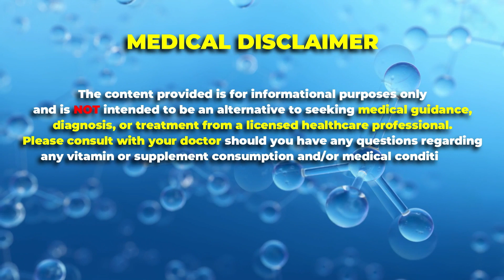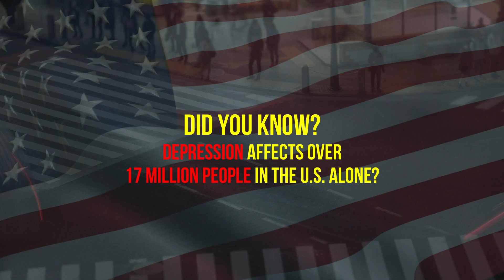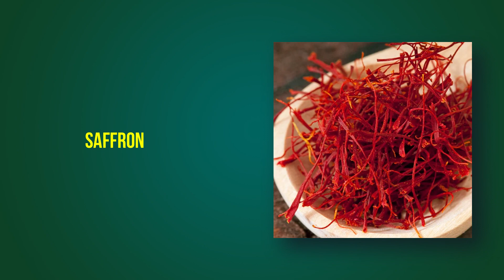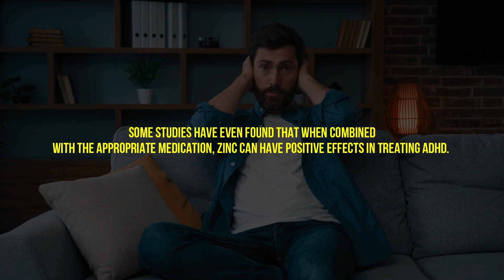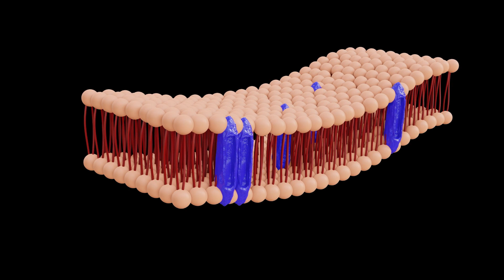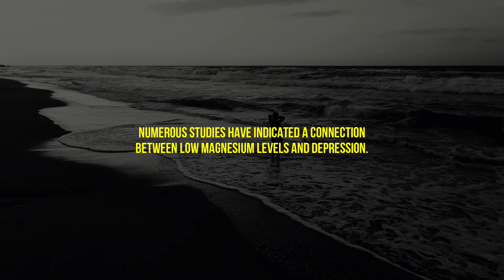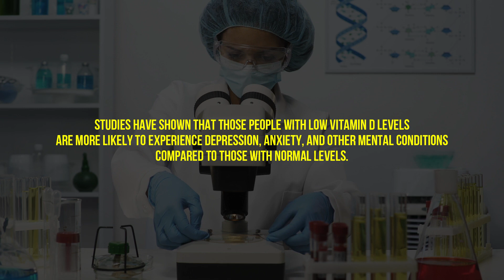Top Vitamins to Improve Mental Health in 2023 🧠 | Best Vitamins that Help Mental Illness 🙌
🧠The importance of vitamins for mental health cannot be overstated. 😞 We will share valuable insights on the top vitamins that can greatly enhance your mental health and mindset in 2023 ⬆️🙌.

🌿Discover how these powerful vitamins can boost mental clarity, improve cognition, and promote emotional stability. 😀😊